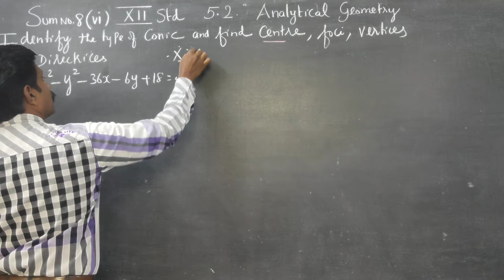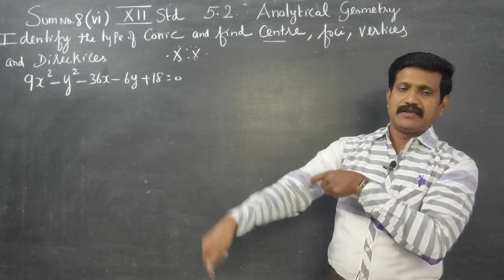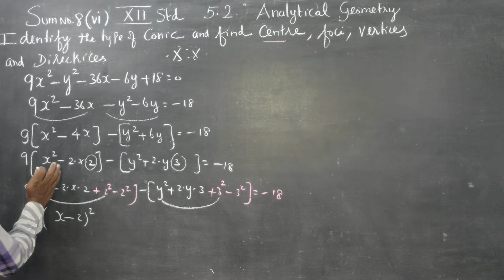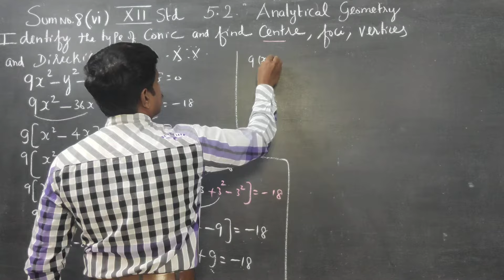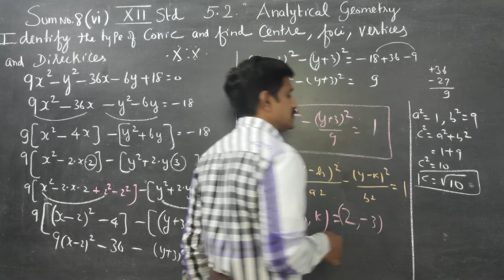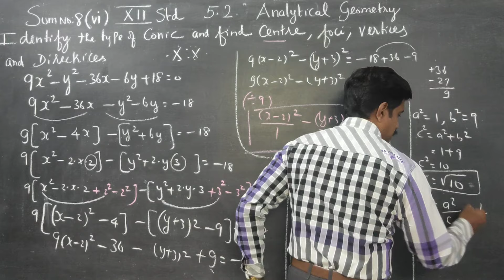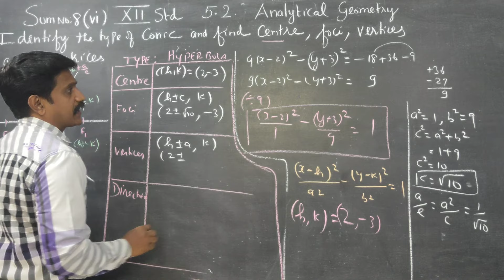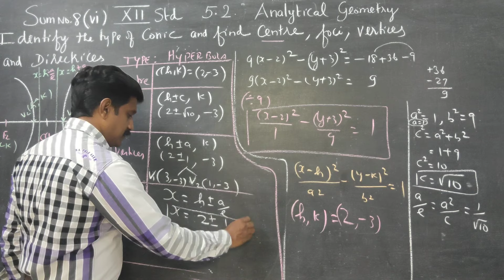12th STD Ex.5.2(8)(vi) Find centre foci vertices DIRECTRICES of 9x^2-y^2-36x-6y+18=0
TAMILNADU STATEBOARD XII STATEBOARD MATHEMATICS